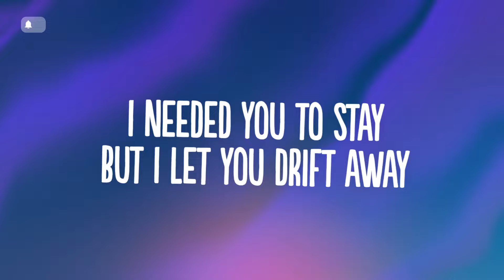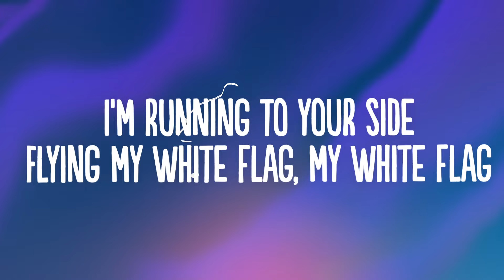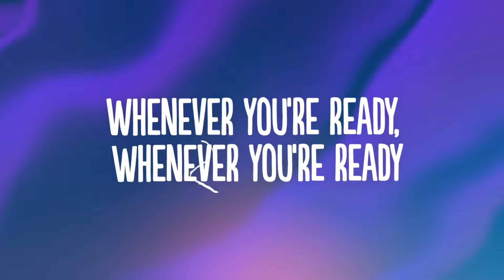Natalie Taylor - Surrender (Kina Remix) (Lyrics)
👍  Song: Natalie Taylor - Surrender (Kina Remix)

🎤 Lyrics: Natalie Taylor - Surrender (Kina Remix)

[Chorus]
I surrender

[Chorus]
I surrender
I surrender